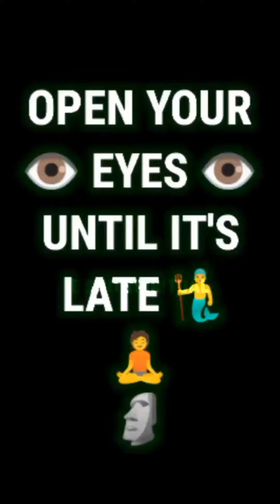osho comment in the box